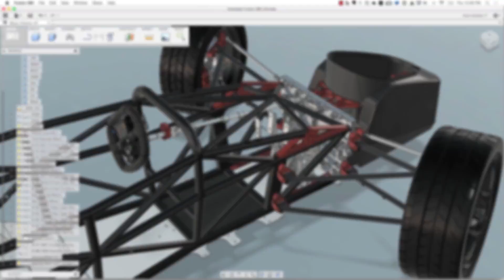Wearality: Hear From Our Experts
Representing the finest minds in virtual and augmented reality, Wearality’s board of advisors and VR industry leaders speak out on the promise of the Wearality Sky. Hear directly from:

David Smith, CEO of Wearality
Gunnar Wieboldt, COO of Wearality
Mark Bolas, Fakespace Labs, Inc.
Alan Kay, Viewpoints Research
Vi Hart, eleVR

Be among the first to experience the next generation in VR head wearable displays.